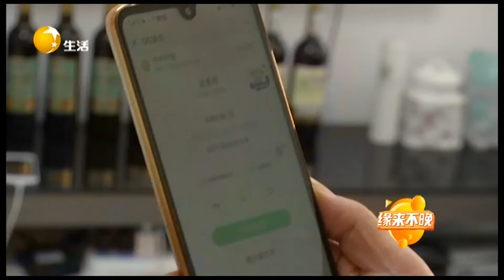緣來不晚 2022 第182期：大媽相親說出自己的壓力，閨蜜一旁看著幹著急